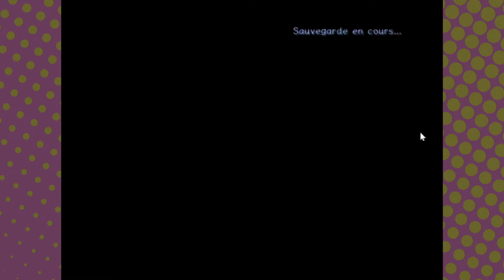Sonic Adventure 2: Battle Part 6 I Can Sense it in My Feet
In the last episode of SA2 (for now) we tackle everyone favorite knuckles level.